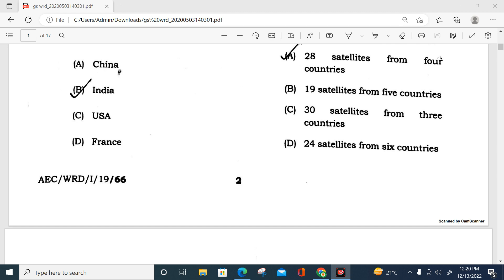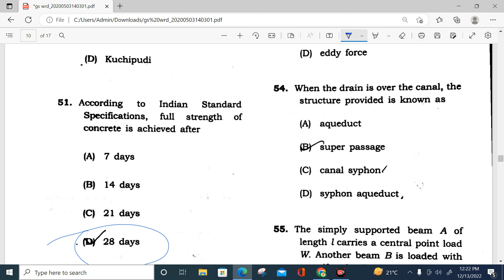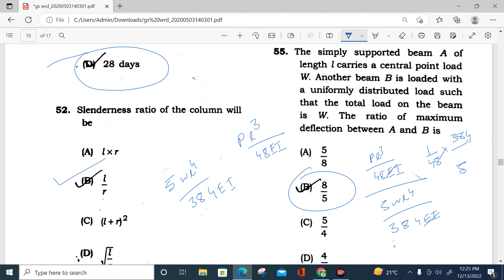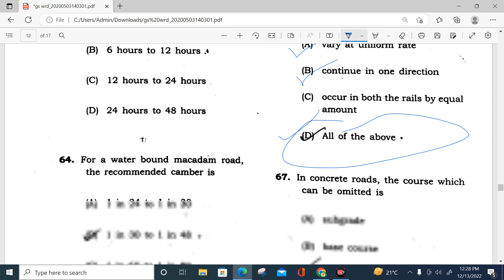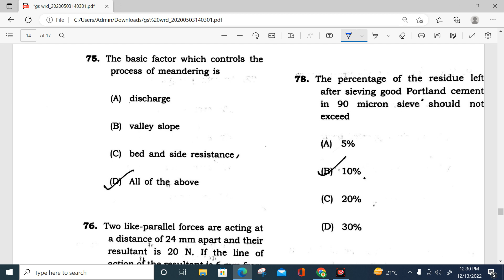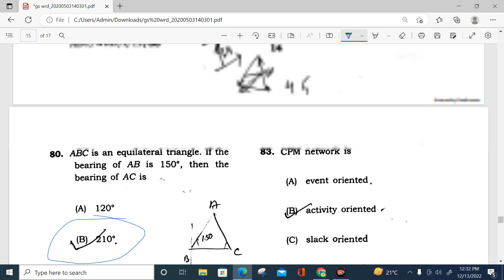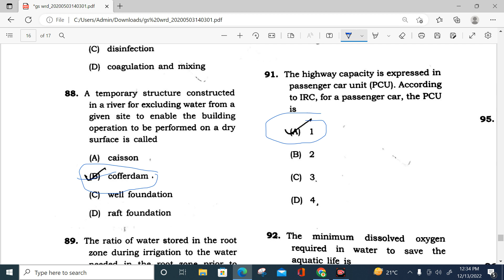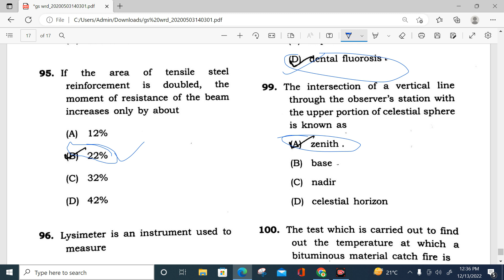APSC Assistant Engineer under Water Resources Dept.2019 Fully Solved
𝑶𝑵𝑳𝑰𝑵𝑬 𝑺𝑻𝑶𝑹𝑬 𝑭𝑶𝑹 𝑨𝑷𝑺𝑪 𝑨𝑬 𝑱𝑬 𝑹𝑬𝑳𝑨𝑻𝑨𝑻𝑬𝑫 𝑷𝑫𝑭